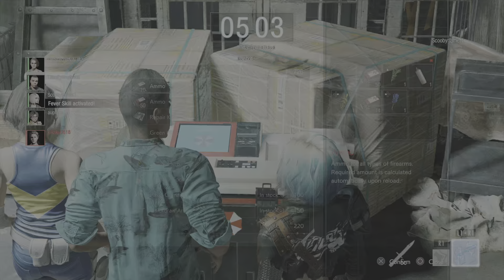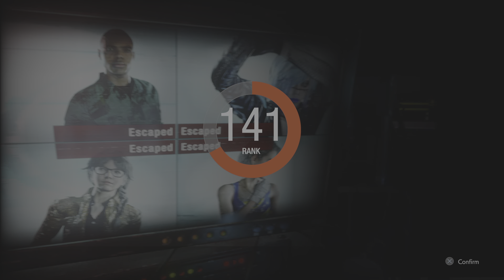RESIDENT EVIL RESISTANCE one-shot Jill vs. rank 647 coof Alex